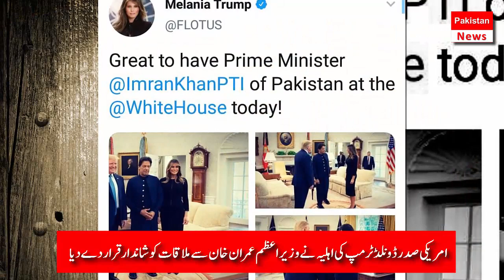Imran Khan with President Donald Trump and First Lady Melania Trump at White Hous